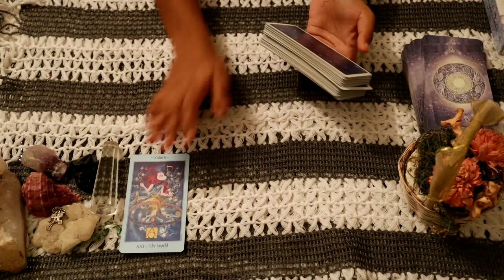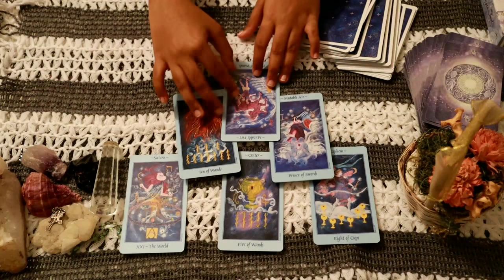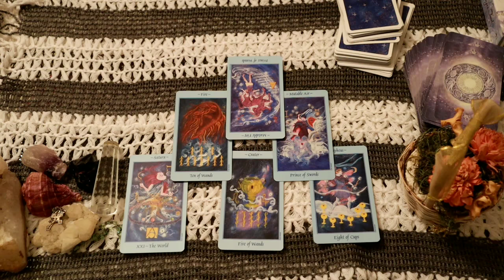Leo daily love tarot reading 💝I AM REALLY SORRY FOR EVERYTHING !! 💝 29 APRIL 2020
Hi guys !

support